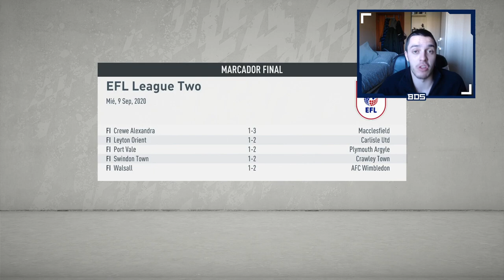FIFA 20 MODO CARRERA REGENS | SALFORD | IMPARABLES #22